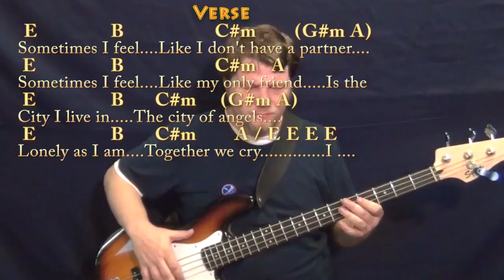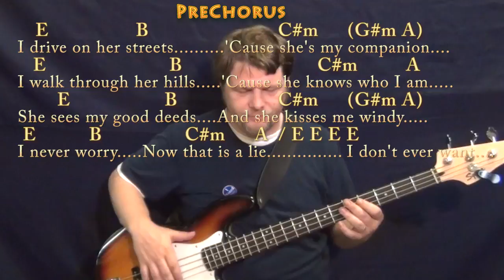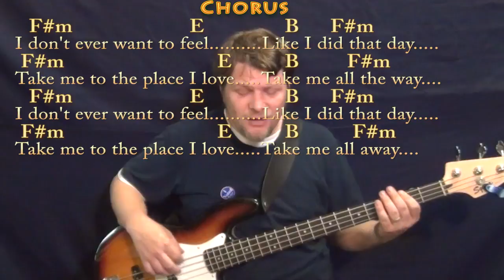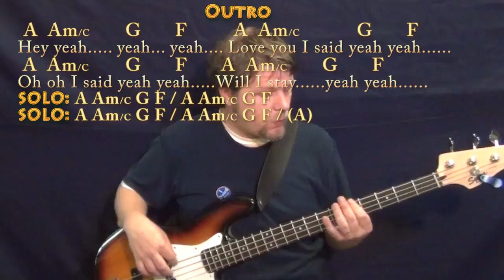Under the Bridge (RHCP) Bass Guitar Cover Lesson with Chords/Lyrics